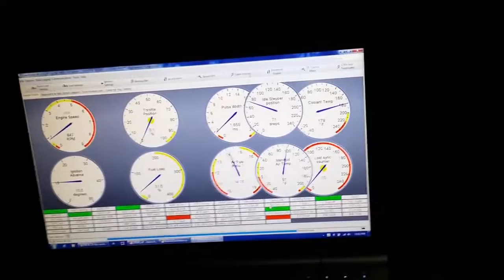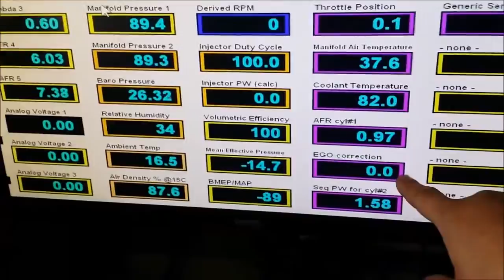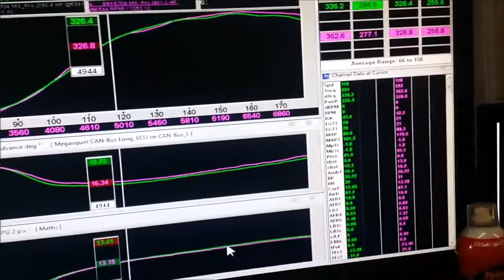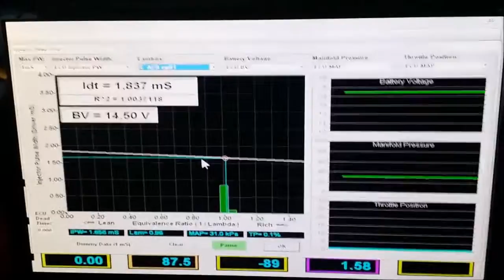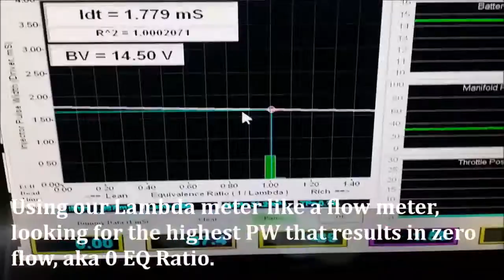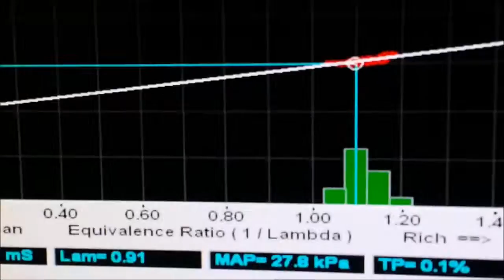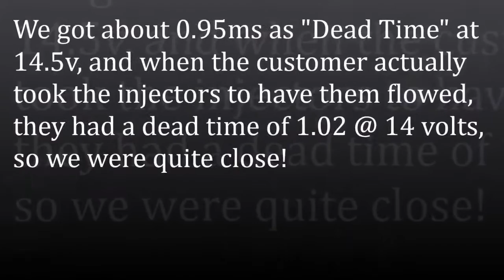Mainline Dyno - Megasquirt CAN Interface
Mainline Dyno CAN interface for Megasquirt ECU's. Showing some of the features of having ECU data logged in to the dyno, including live injector dead time measurement. Thanks to Dynomotive in Canada.